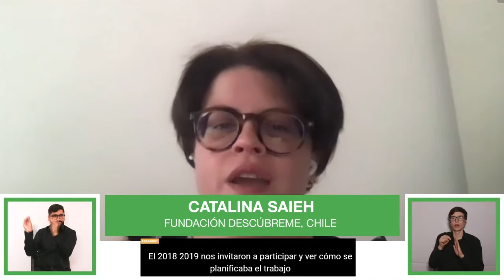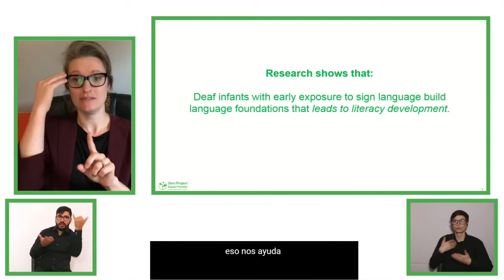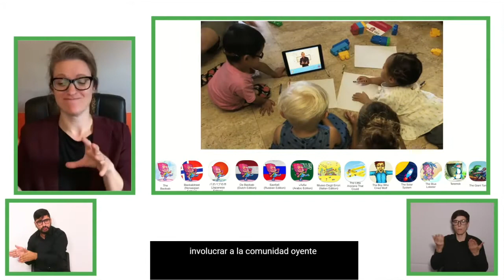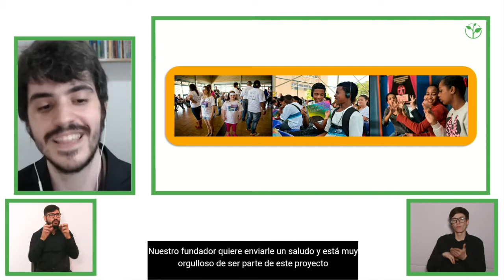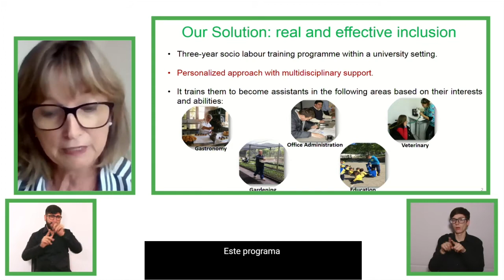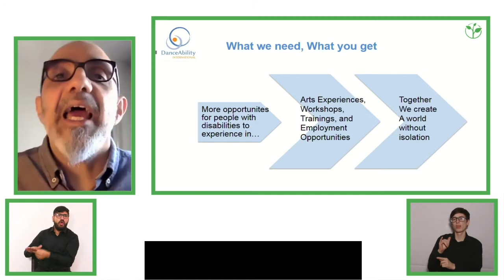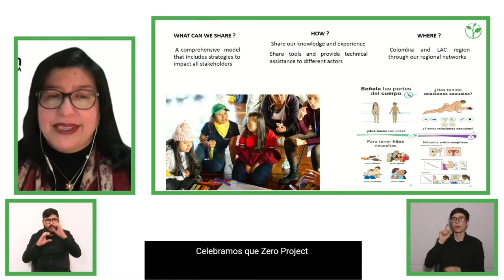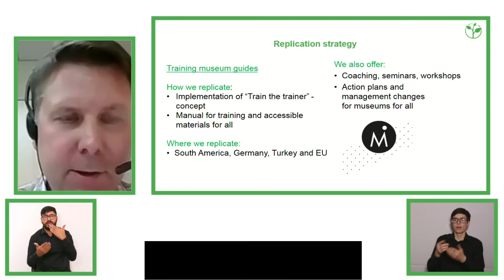Impact Transfer/ Forum Impact Transfer - English version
Hear from the seven projects that have gone through different generations of the Impact Transfer programme, and that are active or interested in being active in Latin American.Learn from their exciting solutions and ambitious plans to replicate; and discover how you can support them to take the next step.

Speakers:
Loic van Cutsem, Ashoka, Austria, chair
Martin Essl, Essl Foundation, Austria, panel

Catalina Saieh, Fundación Descúbreme, Chile, panel

Nevgül Bilsel Safkan, Sabanci Foundation, Turkey, panel
Connie Vandarakis, DanceAbility, USA, alumni
César Martínez, Uruguay, alumni
Melissa Malzkuhn, Gallaudet University, USA, alumni
Alan Thomas, Escola de Gente, Brazil, alumni
Nils Wöbke, capito Mecklenburg-Vorpommern, Germany, alumni
Ma. Theresa von Fürstenberg, Universidad Andrés Bello, Chile, alumni
Mónica Cortés, Asdown Colombia, Colombia, alumni
Diana Moreno, Profamilia, alumni
Anna Barbosa, Empowerment Through Integration, Líbano, alumni